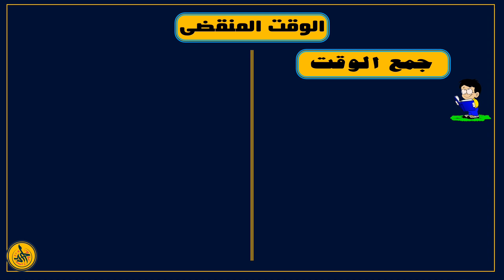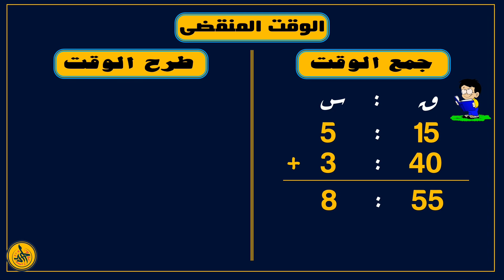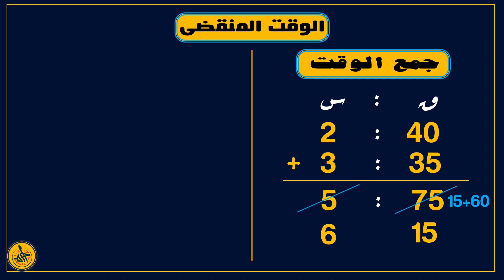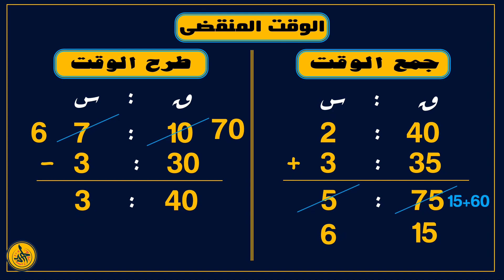جمع و طرح الوقت بشكل مبسط ( ولا أسهل من كده )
رياضيات
جمع و طرح الوقت بالساعات و الدقائق
ازاى تستلف من الساعة للدقيقة